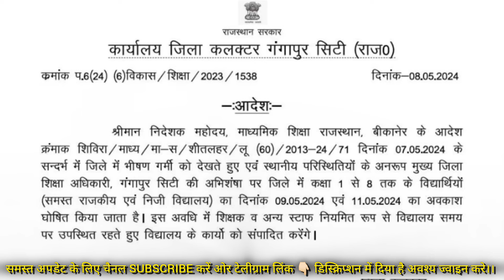जिले के कक्षा 1 से 8 तक विद्यार्थियों का अवकाश घोषित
*** ABOUT ME ***🔴

summer vacation 2024, summer vacation 2024 in punjab notification, summer vacation 2024 in delhi, गर्मियों की छुट्टियां कब पड़ेगी, delhi summer vacation 2024, delhi school summer vacation 2024, delhi government school holidays 2024, summer vacation class 9, summer vacation time table, summer break delhi school, GARMI KI CHUTTI | joke of | kanpuriya comedy, गर्मी की छुट्टियाँ और स्कूल वाला प्यार || Summer Vacation || Holidays, Indian Summer Vacations, SCHOOL STUDENTS IN SUMMER HOLIDAYS, School me Garmiyon Ki Chutti, TYPES OF KIDS IN SUMMER VACATIONS 😛☀️, Worst summer vacations ever, गर्मी की छुट्टी । Garmi Ki Chhutti । Comedy Video, School After Summer Vacation, Garmi ki chhutiyan 😀 comedy funny summervaction cartoonvideo, summer vacations funny video, bhai behan aur summer vacations, summer vacations, cbse summer vacation 2024, Primary school summer vacation 2024, School summer vacation 2024 in india, school holidays 2024 in rajasthan, गर्मी की छुट्टी कब मिलेगी 2024?, 2024 में गर्मी की छुट्टी कब से शुरू होगी?, 2024 में भारत में कितने सार्वजनिक अवकाश हैं?, गर्मियों की छुट्टी कब से बढ़ेगी?, गर्मी की छुट्टी 2024 कब से शुरू होगी?, school summer vacation 2024, गर्मियों की छुट्टियां कब से होंगी, ग्रीष्मकालीन अवकाश 2024, garmi ki chhutiyan, summer vacation cbse today news 2023, summer vacation cbse today news 2024, 2024 holiday calendar, class 10 summer vacation 2024, class 12 summer vacation 2024, summer vacation doe 2024, asc starter class 9, Indian Summer Vacations ft.School Holidays, Summer Vacations Not your type